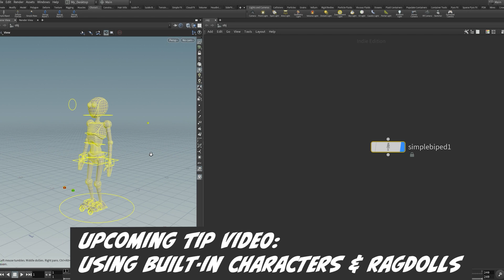Kine FX & Ragdolls & Houdini Characters Teaser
After editing the Live Stream for Members, I just realized Houdini has Built-in characters available to us, which I should have used in the Live Stream.  That would have come in handy.  I'm going to create a Tip Video to demonstrate how you can use Houdini's Built-in Characters for Kine FX Animations & Retargeting.  And throw in some ragdolls, which will lead up to the next topic on Crowds with Kine FX!

Still loads to do...  I need to finish up the Part 2 of KineFX from the last Live Stream that will cover the remaining topics I had planned out.  Like the Foot Prints effect that needs a redo on explanation, IK & Spline controls, and so on.

I also have a topic about RBD Destruction with metaballs that is on the to do list that I released a preview video for but it never amounted to anything:
The RBD Destruction with metaballs will probably become a Tip Video and be released like that.

Or who knows if I have enough time to squeeze into the Live Streams, but that's very unlikely.  The list of topics for Live Streams is getting really long.

Please enjoy this preview on what's to come for Bubblepins Members-Only!